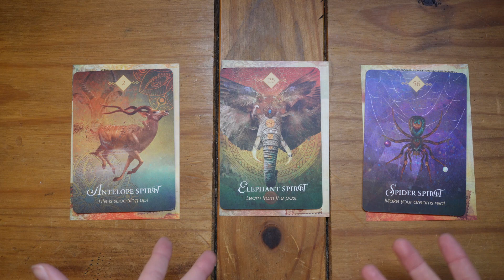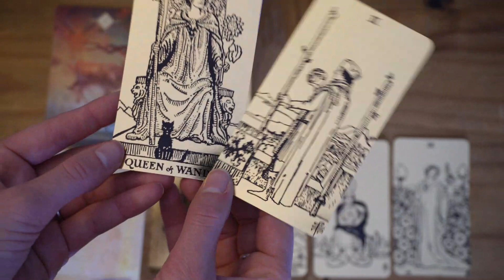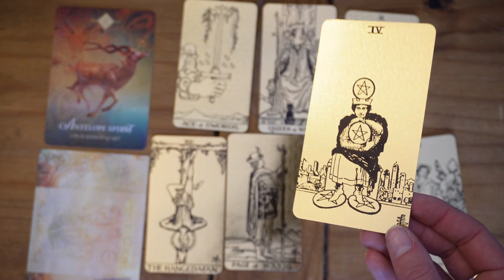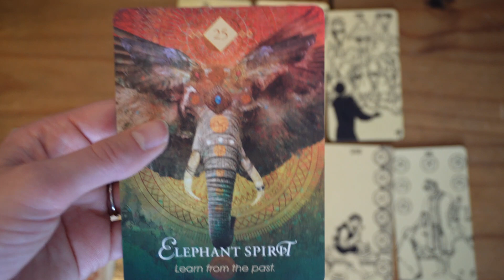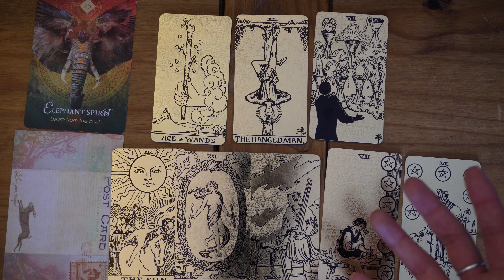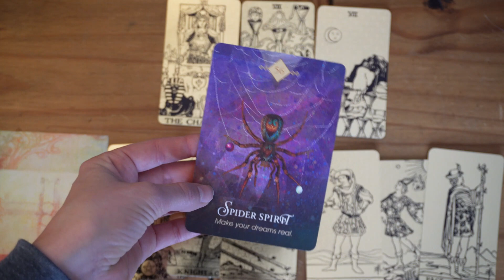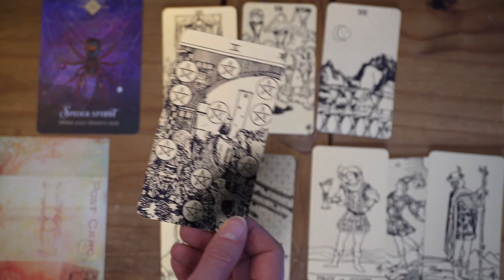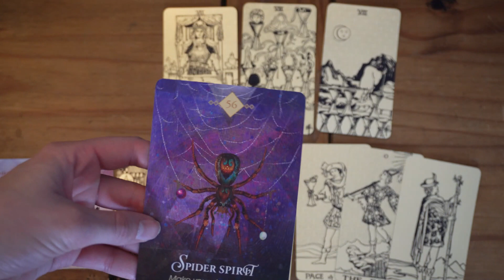PICK A CARD | What the Universe Wants You to Hear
Let the tarot and oracle cards give you a message today, my friend. These are intuitive, astrologically-guided messages and provide insight into advice from the universe.

Time Stamps:
02:13 Group 1
12:04 Group 2
21:36 Group 3

These readings are for general, entertainment purposes only. Please take what resonates and leave what doesn’t.

Decks: Tarot- Black and Gold Edition
Animal Spirit Oracle
Postcard from Spirit